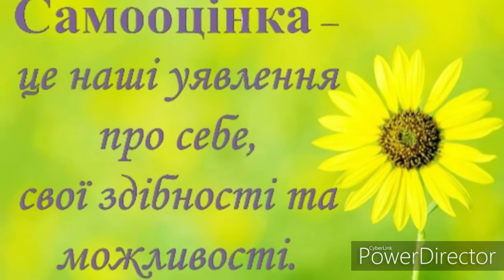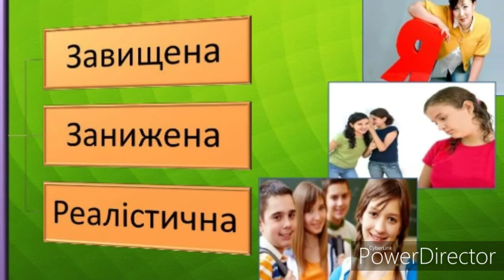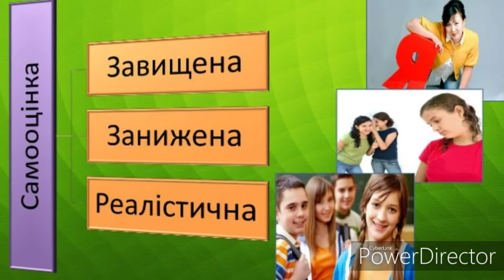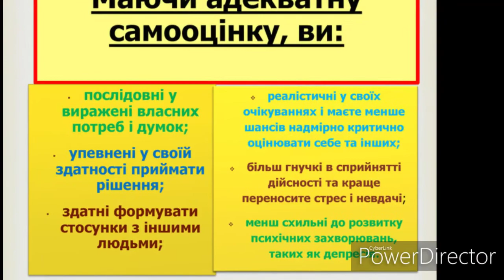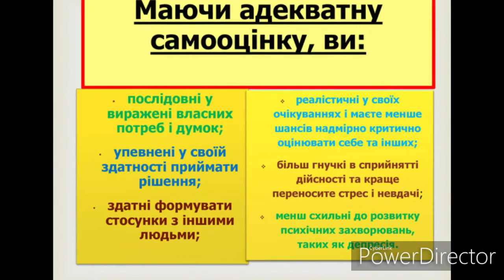Самооцінка і здоров'я людини.